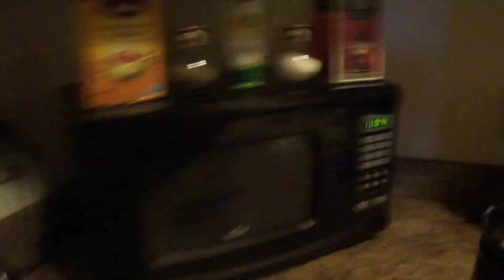No nicotine day two.